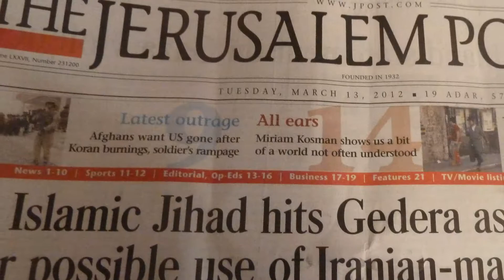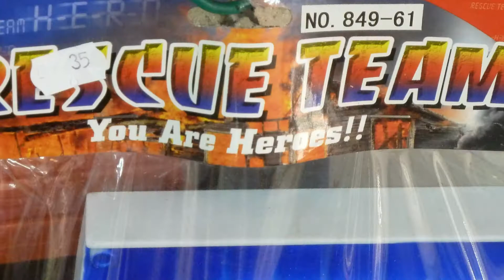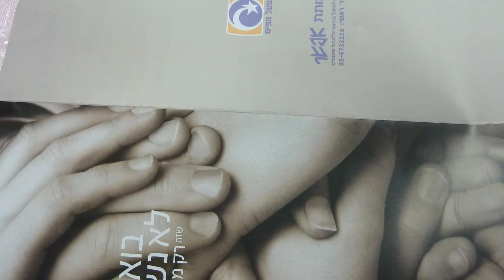Reality Part 1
Video: Elchanan Berkovitz
שוותנו
(We cry out)
Played on Oud
Cat: Angelique
Location: Jerusalem